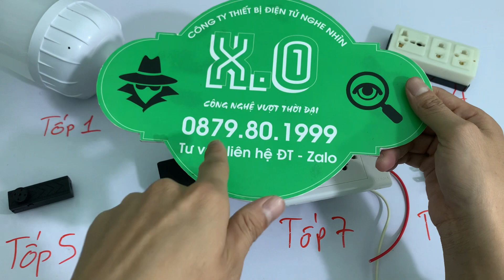Camera siêu nhỏ - ngụy trang - giấu kín - Top 8 mẫu camera ngụy trang Hót nhất 2022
+ CAMERA SIEU NHỎ
+ CAMERA NGỤY TRANG
+ CAMERA GIẤU KÍN
+ CAMERA CAO CẤP